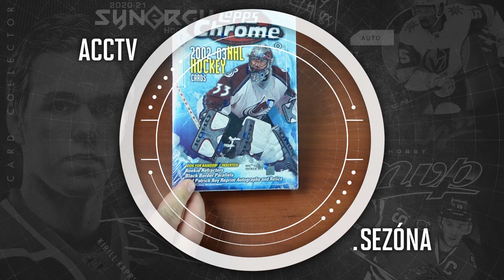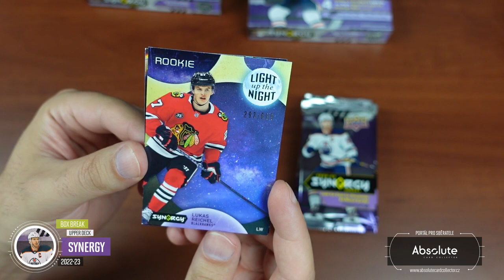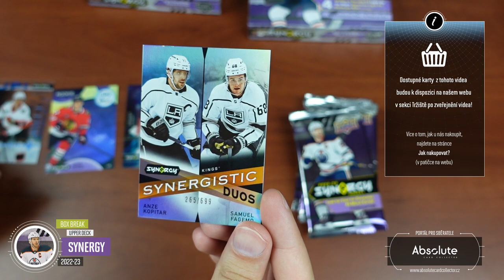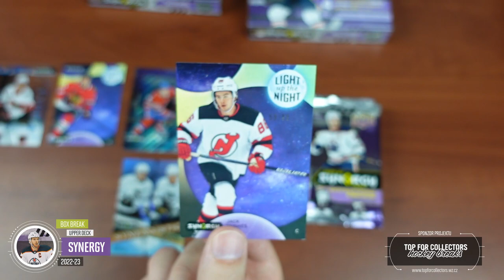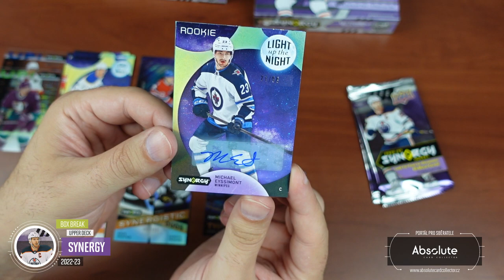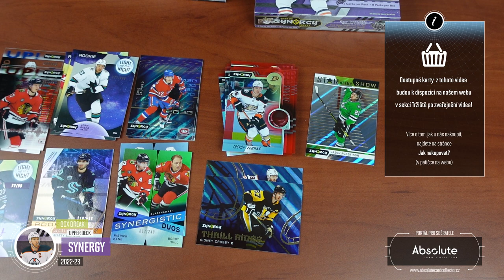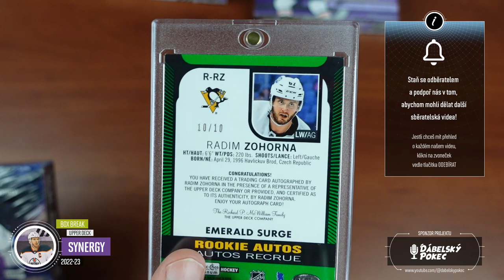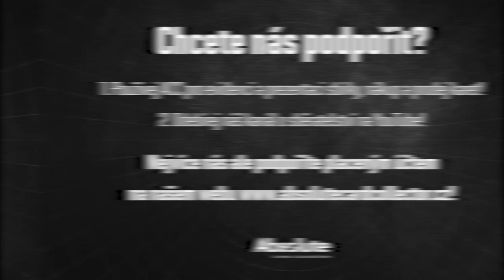ACCTV5.23 - Break UD Synergy 22-23 - jeden box na ukázku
Není to tak dlouho, co jsme otevírali Synergy 21-22 a už tu máme další ročník. Navíc v době, kdy se hokej nehraje. Má taková série šanci na úspěch? Karty to jsou krásné, ale plnění už tak dobré být nemusí. Mrkneme se na ně ještě před GOLD breakem.

SOUTĚŽ O BOX! VIDEO JEŠTĚ SPADÁ DO SOUTĚŽE ZA ČERVEN!
Každý měsíc soutěžíme o jeden box! Můžete se účastnit pod jakýmkoliv videem vydaným v daný měsíc. Za každý podmínky splňující komentář pod videi získáte jednu pozici do losování. Tentokrát soutěžíme o box Upper Deck Skybox Metal Universe 21/22 Hobby a soutěžíme za květen i červen dohromady!

Soutěžit můžete do 10. července. Pak vybereme vítěze!
Všechny karty z našeho boxu budou k dispozici na našem webu v neděli 2. července. Karty najdete v sekci tržiště! Pro nákup vám stačí FREE účet. Ceny u karet z přeprodeje určují ceny jejich majitelé.

Sponzoři:
SCT - @sc-tip

Použitá hudba ve videu:

Intro:
ONLAP - Rock Ain't Dead